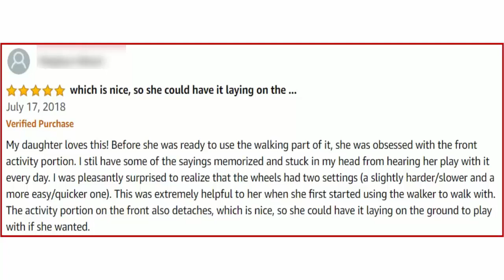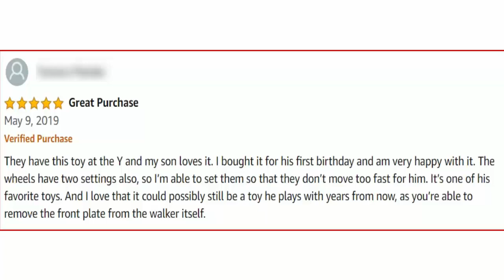Honest Review Of VTech Sit-to-Stand Learning Walker- Buy or NOT?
From baby steps to big steps the Sit-to-Stand Learning Walker by VTech helps your baby develop from a crawler to a walker through adaptive technology. With a barnyard of playful friends to cheer them on, your little one will have endless fun as they learn to walk. Start out with the easy-to-remove activity panel for floor play or on-the-run fun, then step it up with the fun-to-maneuver walker. Spinning gears, five piano keys, three colorful rollers, three light-up shape sorters, three light-up buttons and a telephone handset offers endless fun that will stimulate your baby’s learning and develop their motor skills. The Sit-to-Stand Learning Walker keeps baby on track teaching shapes, colors, animals, music and more!